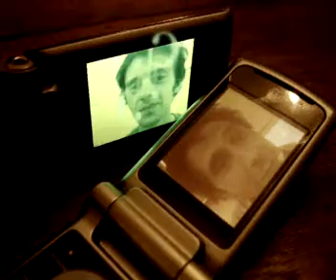Verdadero o falso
Tele conferencia entre celulares Motorola K1. ¿Quién adivina que es el sonido de fondo?